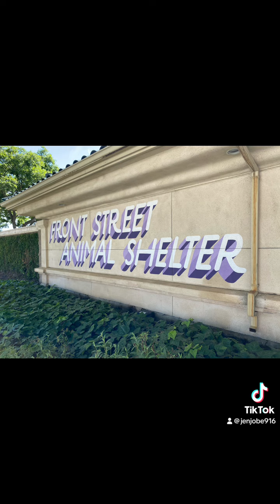Fernando A667910 Front Street Shelter Sacramento CA . Adopter/Foster Needed